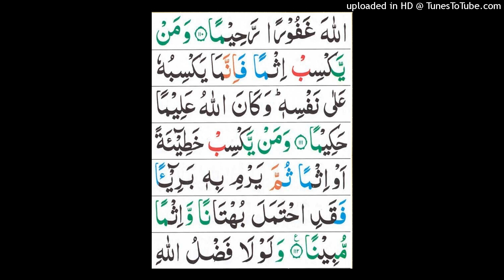Surah al neasa ayat no.111 to 112.Complet translation